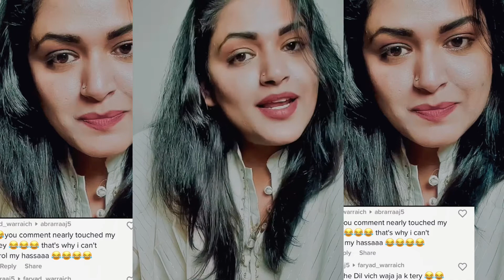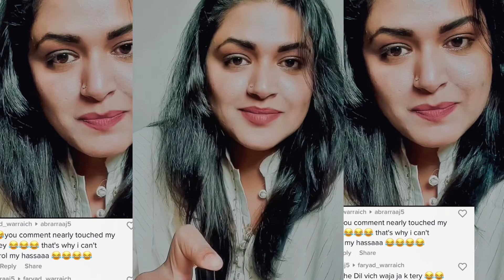Post ka post#dubai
To aapko bhi agar chahiye esi chatapati kahaniyan to comment main batao